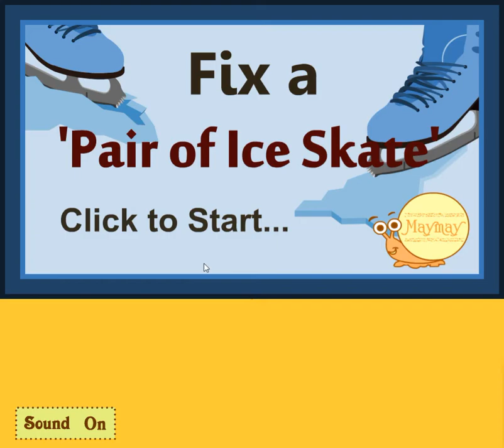[MayMay] Fix a Pair of Ice Skate Walkthrough